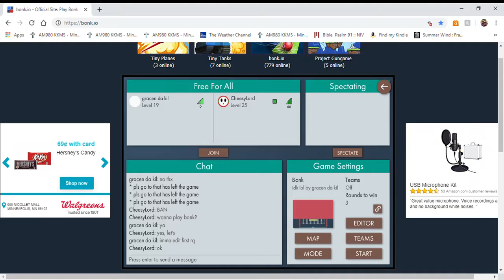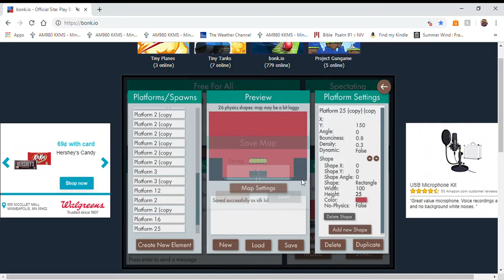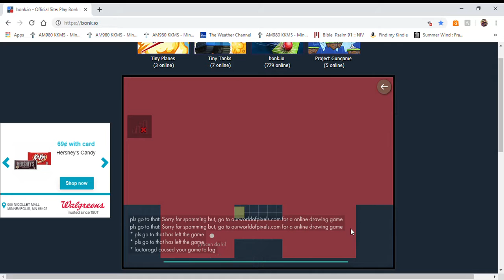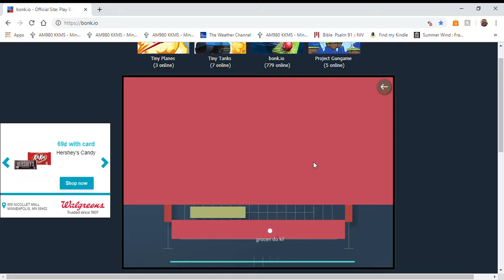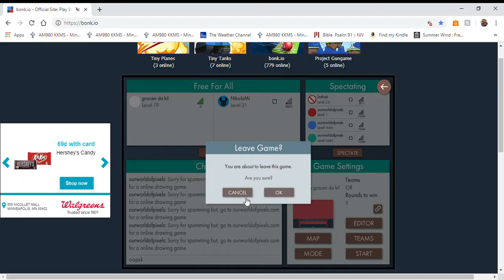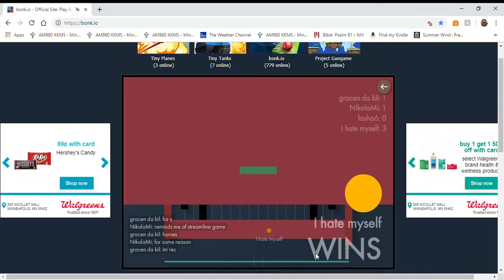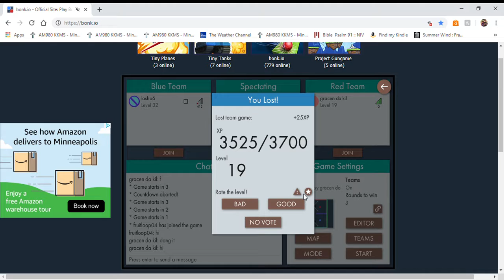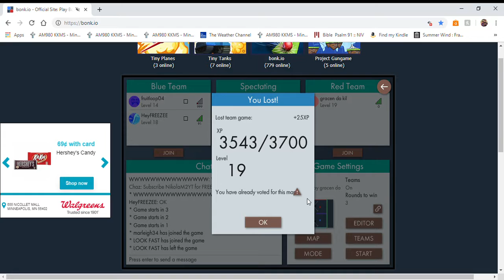first mic vid